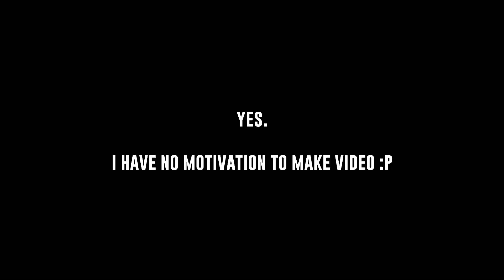[AUT] Why i did it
▬▬▬ DESC ▬▬▬
yes...